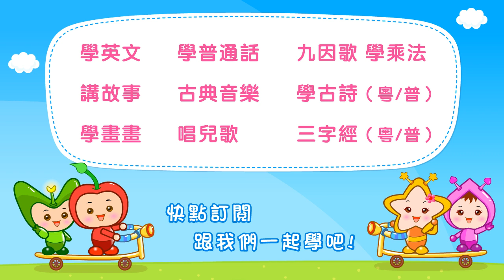一日學一詞 （6） 橙子 | 普通話 拼音 | pu tong hua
一日學一詞 6. 橙子
本系列《一日學一詞》 普通話拼音，透過趣味動畫，韻律拼讀方式， 學習日常普通話詞語，如能堅持學習，可累積豐富的辭彙，適合任何年齡人仕學習。

適合教育機構作教材使用。

歌詞

橙子 橙子 怎樣拼
橙 ch - éng – chéng
子 zi – zi – zi
橙子
橙子 橙子 我愛吃
橙子 橙子 最多汁

橙子 橙子
橙 ch - éng – chéng
子 zi – zi – zi
橙子
我是一個大橙子

可購買對應的 6書+6DVD光碟套裝 教材: 《 叻叻果叮 韻律拼讀 學普通話 》